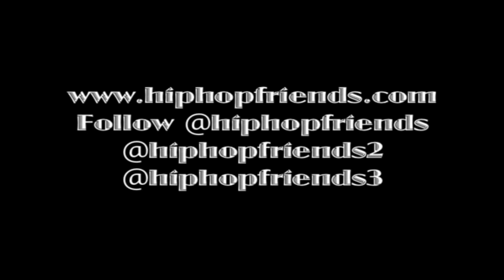Whimsical - HipHopFriends (Feat. HHF LOGOMan)[Official Animation Video][HD]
The Adventures of HipHopFriends LOGOMan In Lego Land. This Is The Pilot Episode To Become A Mini Webisode Series Filmed By HipHopFriends and Among Friends Productions. HipHopFriends LOGOMan has become the face of the company and famous in his own right!